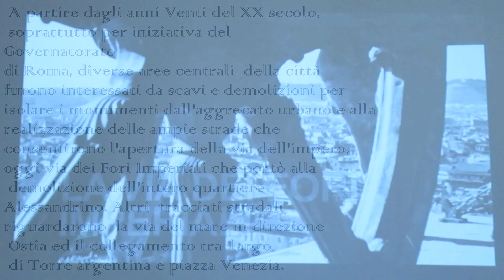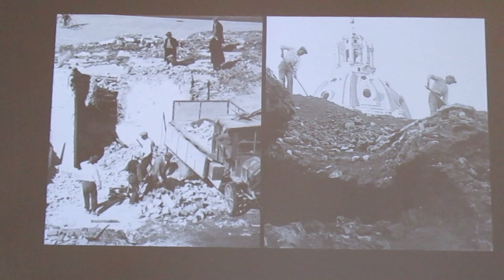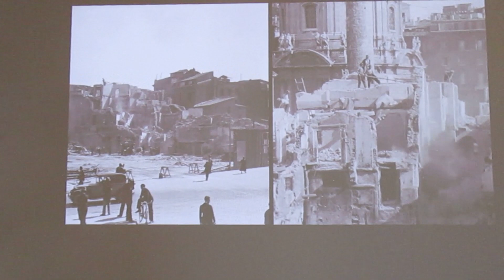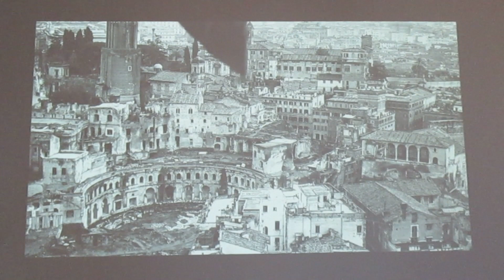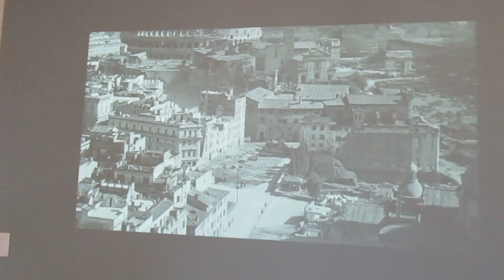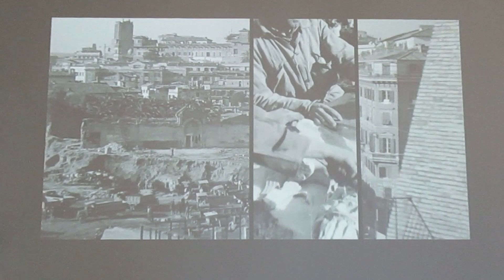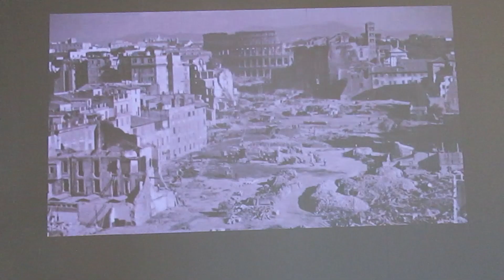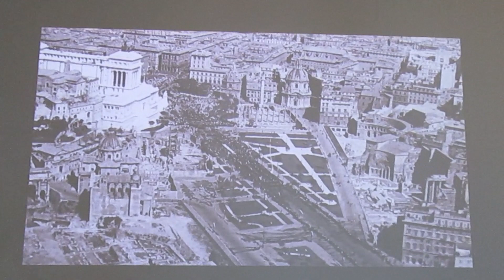Via dei Fori Imperiali prima e dopo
Il  video dell'Istituto Luce mostra i lavori di demolizioni e gli scavi che portarono alla strada di collegamento fra il Colosseo ed il monumento risorgimentale dell’Altare della Patria. La strada venne  inaugurata il 28 Ottobre del 1932 e solo dopo la Seconda Guerra Mondiale assunse il nome attuale di via dei Fori Imperiali. Fino al 1931 infatti nell'area dei Fori Imperiali sorgeva il Quartiere Alessandrino, edificato durante il pontificato di Pio V (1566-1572) per volontà del cardinale Michele Bonelli (nipote del papa) detto l'Alessandrino dalla città di origine.